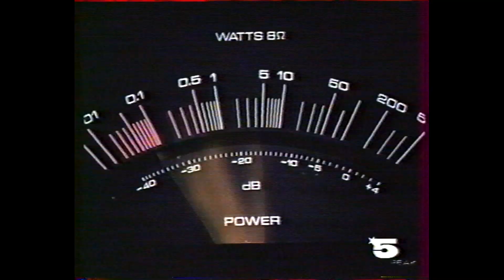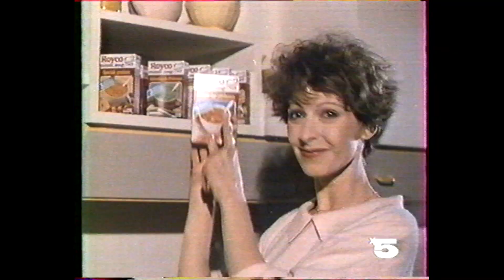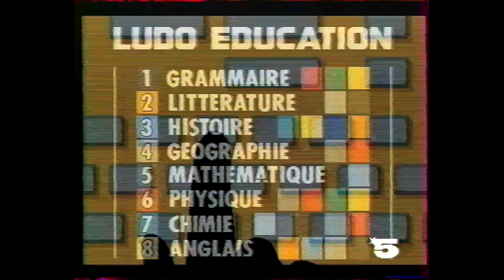LA CINQ - 1988 - Pubs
Un nouvel écran de publicité de 1988 avec "Le sucre", pub "FUN RADIO", "Royco Minute Soup'" Carambar"... (diffusé durant le film "Le grand restaurant")